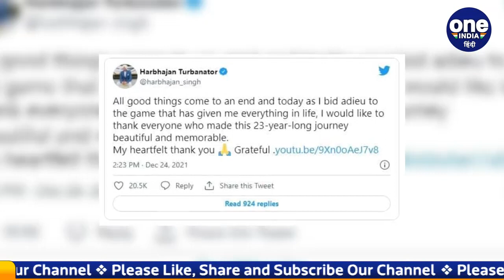Harbhajan Retired: Flashback of Harbhajan Cricket career from 1st to last match | वनइंडिया हिंदी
Veteran off-spinner Harbhajan Singh has retired from all forms of cricket on Friday.Veteran off-spinner Harbhajan Singh, who has been out of Team India since 2016, has retired from all forms of cricket. Harbhajan Singh announced his retirement through social media site Twitter,Harbhajan wrote, 'I am saying goodbye to the game which has given me everything in life, all good things also come to an end. I would like to thank all those who have made this long journey of 23 years wonderful and memorable...

दिग्गज ऑफ स्पिनर हरभजन सिंह ने क्रिकेट के सभी फॉर्मेट से शुक्रवार को संन्यास ले लिया है. 2016 से ही टीम इंडिया से बाहर चल रहे दिग्गज ऑफ स्पिनर हरभजन सिंह ने क्रिकेट के सभी फॉर्मेट से संन्यास ले लिया है...हरभजन सिंह ने सोशल मीडिया साइट ट्विटर के जरिए अपने संन्यास का ऐलान किया, हरभजन ने लिखा, 'मैं उस खेल को अलविदा कह रहा हूं जिसने मुझे जीवन में सब कुछ दिया है, सभी अच्छी चीजें भी समाप्त हो जाती हैं. मैं उन सभी को धन्यवाद देना चाहता हूं जिन्होंने इस 23 साल के लंबे सफर को बेहतरीन और यादगार बनाया...